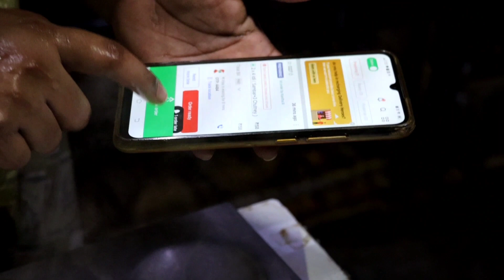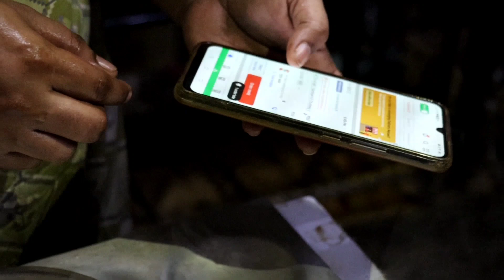making soft idly recipe | soft thattu idly | hotel style soft idly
how to make soft thattu idly
podi idly
sambar idly
mini idly
soft idly
annapoorna hotel soft idly
ghee idly
idly podimass
fried idly
chutney